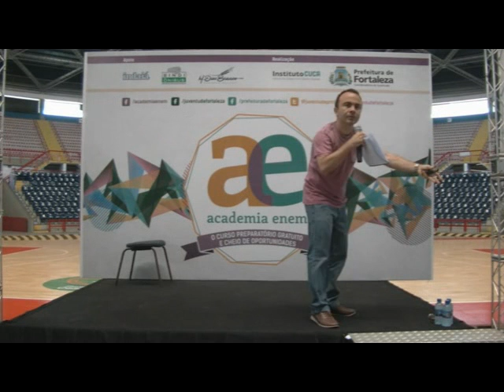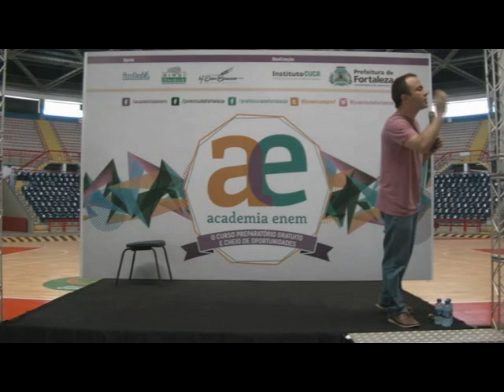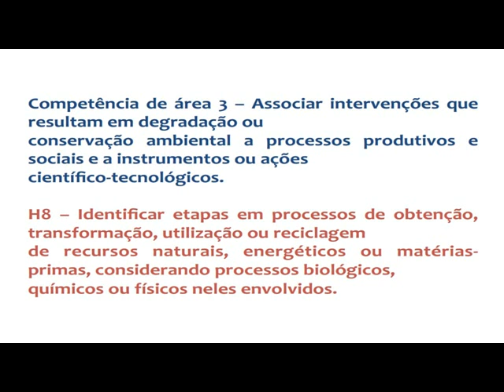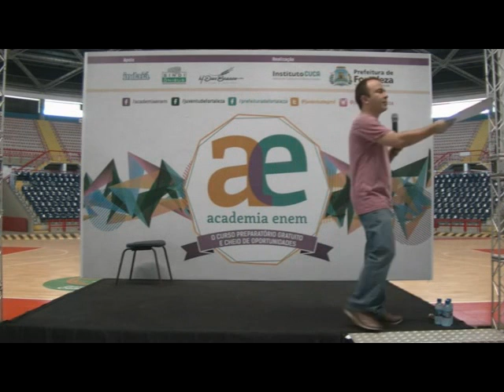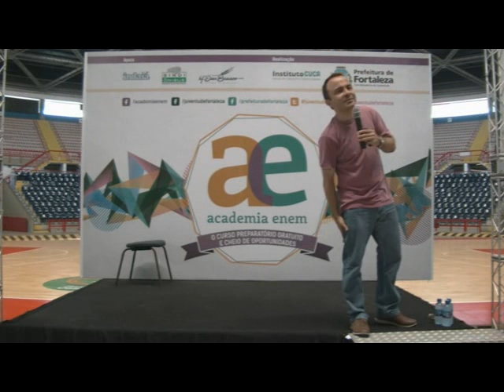Aula 02/11 - Prof. Idelfranio Moura - Física - Parte 4/6